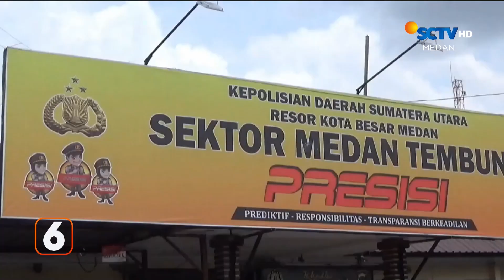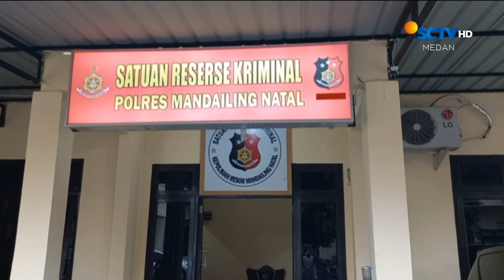Nelayan Selundupkan Narkoba Diringkus Polisi | Liputan 6 Medan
Liputan 6 Medan, 22 Mei 2024 Part 1